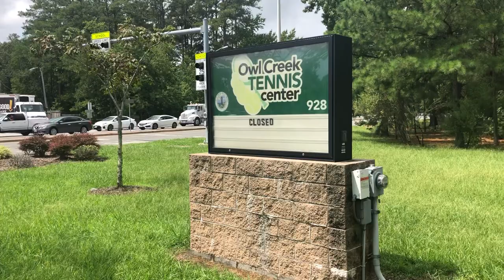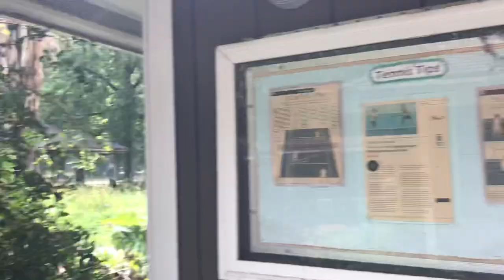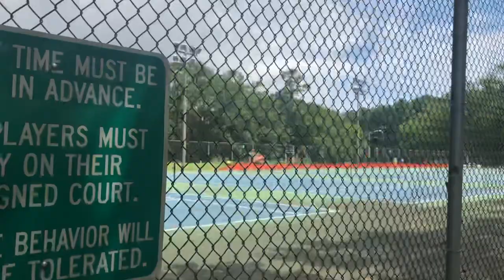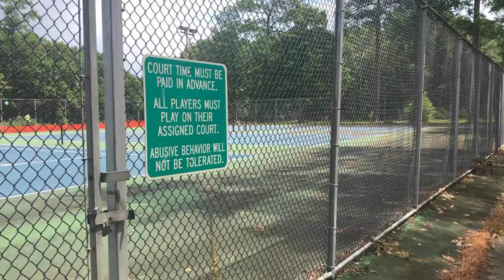Owl Creek Tennis CLOSED